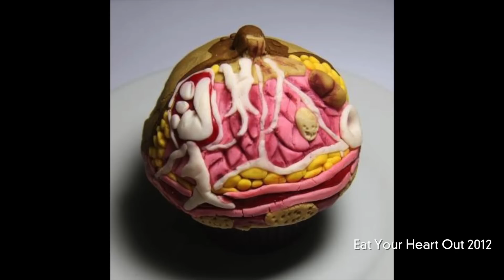STD-Themed Cupcakes for Sale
A temporary store at London's St. Barts Pathology Museum will sell some pretty gross looking cupcakes. They will look like they have sexually transmitted diseases, like herpes, on them! If that's not gross enough, there's also reproductive organ cookies and some pretty funky macaroons. Patrick Jones doesn't think anyone should try these.